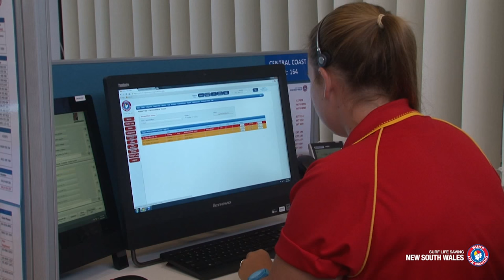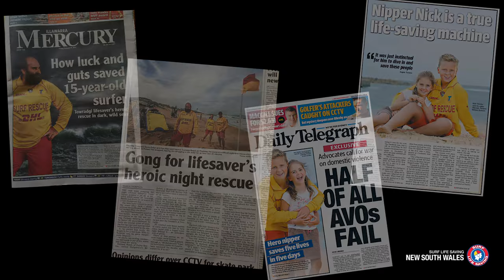SLSNSW Award of Excellence - Lifesaving Category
This video was put together to show at the beginning of the Lifesaving category of the 2015 Surf Life Saving NSW Awards of Excellence, proudly presented by Stramit Building Products.

Video footage thanks to Michael Fitzhardinge / On the Beach TV, Bondi SLSC, SLSNSW.
Photos thanks to John Veage, SLSA, Paul Lemlin, Surf Life Saving NSW and other various photographers.